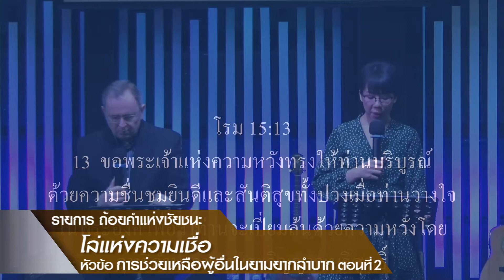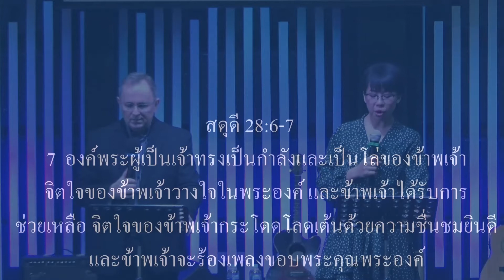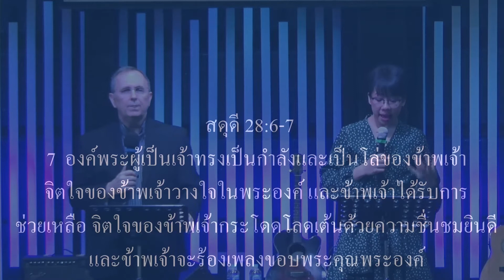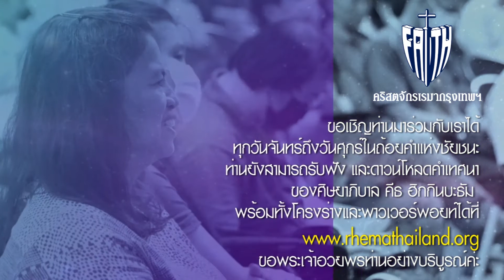โล่แห่งความเชื่อ 11 หัวข้อ การช่วยเหลือผู้อื่นในยามยากลำบาก ตอนที่ 2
คริสตจักรเรมากรุงเทพฯ ขอเชิญท่านร่วมรับฟังคำแบ่งปันจากพระวจนะของพระเจ้าที่จะยกชูท่านขึ้น เสริมสร้างท่าน และช่วยให้ท่านมีชัยชนะในชีวิตประจำวันของท่านค่ะ

หากท่านต้องการรับชมเป็นประจำ ท่านสามารถกด Subscribe ช่อง Rhema Thailand เพื่อวีดีโอของเราจะปรากฎในหน้า Feed YouTube ของท่านค่ะ

คลิ๊ก สัญลักษณ์แจ้งเตือน (รูปกระดิ่ง) เพื่อรับการแจ้งเตือน เมื่อเราโพสวีดีโอใหม่ เพื่อที่ท่านจะไม่พลาดการรับชมวีดีโอใหม่ๆ ค่ะ